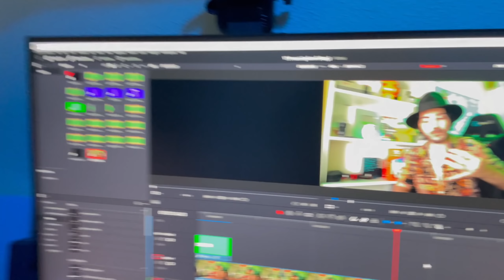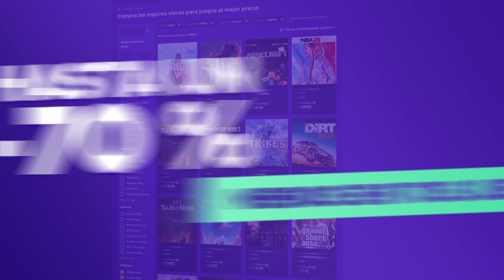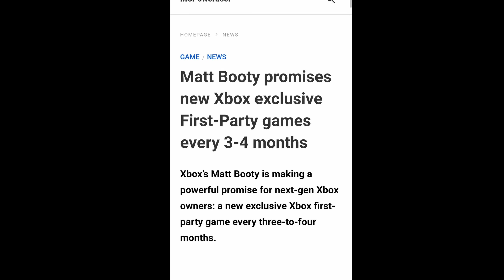Xbox Series X y S se quedan sin juegos en 2022: de momento - Starfield y Redfall: RETRASO a 2023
📲 Descarga la APP de Eneba y vende juegos, consolas o PC's

✅ ENLACES DE INTERÉS:
MIS JUEGOS FAVORITOS DE NINTENDO SWITCH: